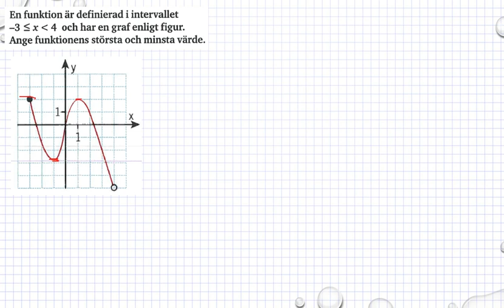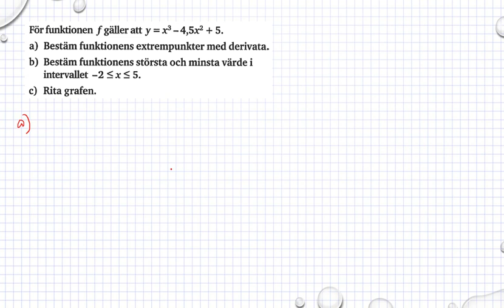Genomgång Matematik 5000 Ma 3b Ma 3bc VUX Kapitel 3 Kurvor derivator Största o minsta värde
Genomgång Matematik 5000 Ma 3b Ma 3bc VUX Kapitel 3 Kurvor derivator  Största o minsta värde        Besök gärna min google site för mer matte videoklipp :